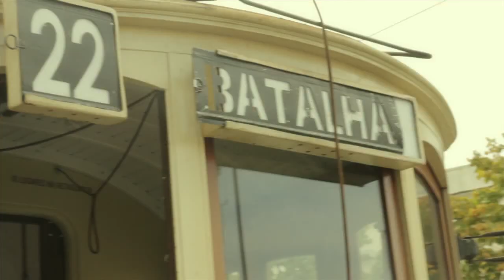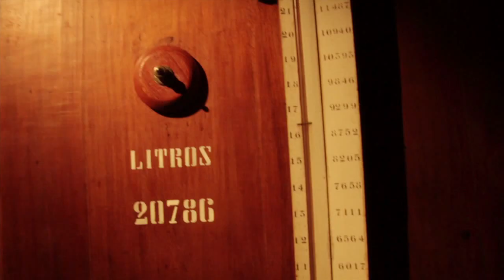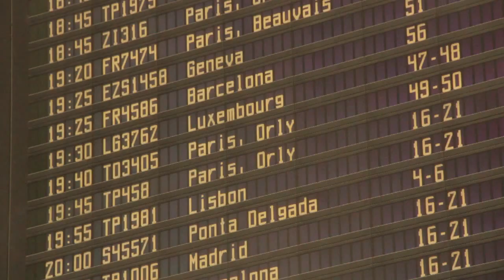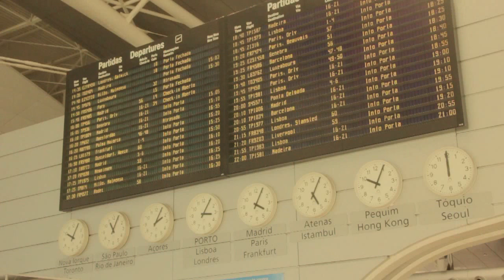Best Of Northern Portugal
Northern Portugal is growing popular as a holiday destination with families staying in holiday rentals. This region of Portugal has amazing attractions such as the historical and cultural landmarks.

In recent years the demand for self catering holiday accommodation has grown. This has resulted in a great choice of holiday apartments, villas, cottages and farmhouses now being available to rent as self catering holiday homes.

In order to enjoy Northern Portugal to the fullest, it is advisable to opt for sightseeing tours, extreme sports and water sports that tourists can enjoy in this wonderful region.

Tourists must try out water sports such as kayaking, snorkeling and canoeing in the beaches of Northern Portugal. Northern Portugal is the perfect destination to try these extreme sports such as skiing, snowboarding and wind surfing. Tourists can enjoy their Northern Portugal holiday trip to the fullest by opting to try outdoor land sports such as biking, trailing and walking.

When staying in holiday homes in North Portugal many holiday makers like to sample the great night life. Many go to the wonderful clubs and restaurants that are so common in this area. The clubs here offer many different types of music including rock, jazz and hip-hop.

Northern Portugal has many bars offering world class beer and wines. One of the most alluring features of checking out the bars here is that tourists can taste the exotic port wine. Holiday makers can enjoy the fresh local food and wine that is served in many of the family cafes and restaurants. This part of Portugal is particularly proud of its local seafood dishes and they are certainly worth tasting if you get a chance.

When on vacation to North Portugal you must try and see some of the wonderful museums. The Museu da Ceramica (Ceramics Museum) is very popular with locals as well as tourists and is worth a visit. The region is also rich in history and local architecture with many religious sites.

One good example of this is Braga town which has lots of beautiful churches. Of particular interest are the Sameiro Sanctuary and Bom Jesus sanctuary. It would also be wise to plan a trip to Chaves to see the 14th century castle. There is also a Roman Bridge on the river Tamega and the mother-church of Romanesque origin to see while you are there.

Northern Portugal is the perfect place to buy horn, wood and cork objects. There are also many decorative kitchen items that can also be bought. Many holiday makers buy the local port and take it home friends as gifts. You can also purchase some of the world's best ceramics and hand made azulejos (hand painted tiles).

This region of Portugal is full of charm and the locals are very friendly. It is a great place to go on vacation as there are so many different things to do. Many families like to rent holiday villas and self catering holiday apartments in this part of Portugal as holiday homes. Staying in holiday rentals in Northern Portugal is growing in popularity each year.

Northern Portugal is full of charm and the locals are very friendly. It is a great place to go on vacation as there are so many different things to do. Many families like to rent holiday villas and self catering holiday apartments in this part of Portugal as holiday homes. Staying in holiday rentals in Northern Portugal is growing in popularity each year.